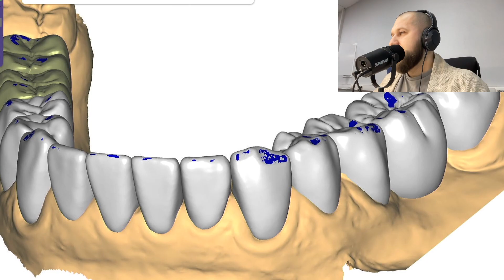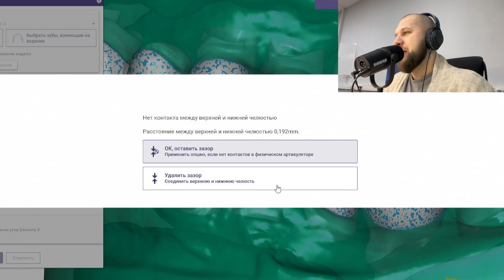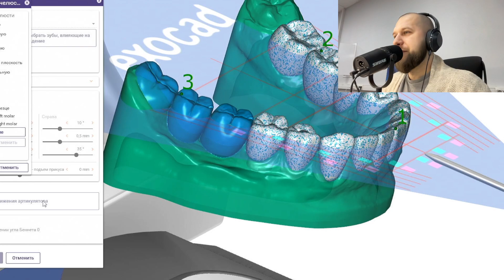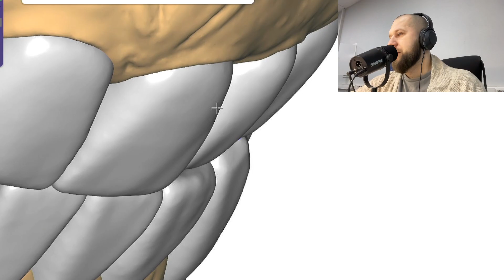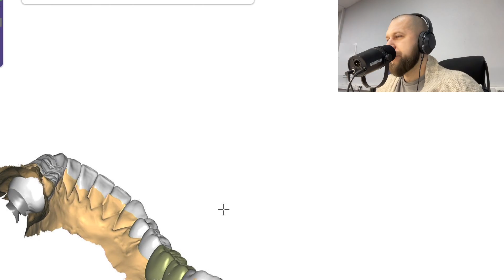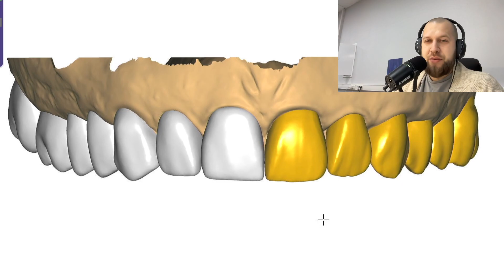Wax up exocad разбор кейса. Exocad modelling